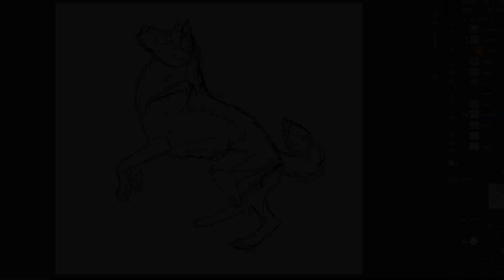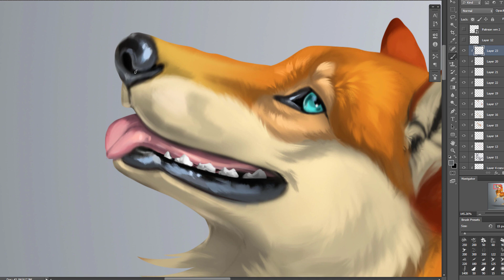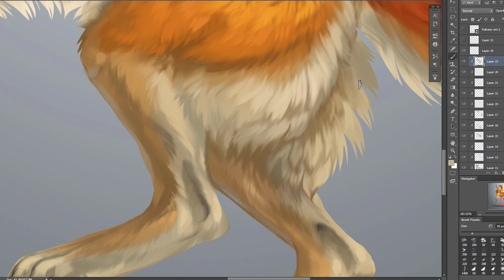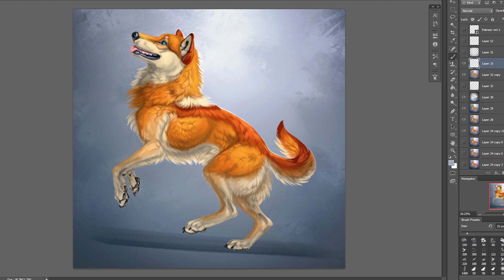Autumn Dancer (wolf speedpaint)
Finished commission for Autumn Sunrise!